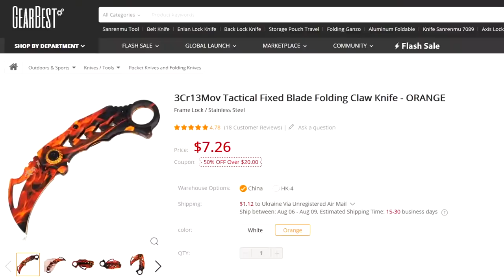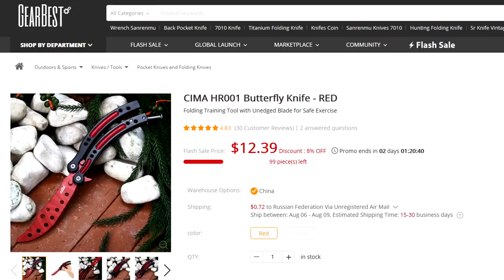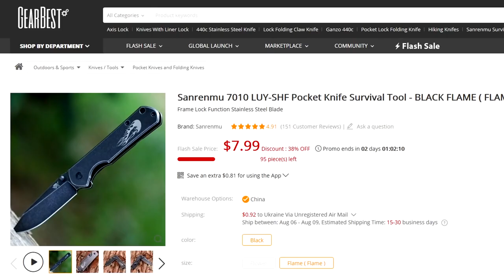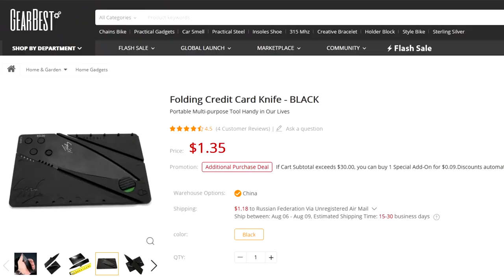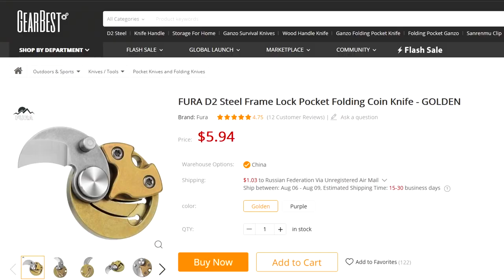Meerkat at ang aking koleksyon ng kutsilyo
Official Channel of @TimonChavess and @timonshow in Filipino.